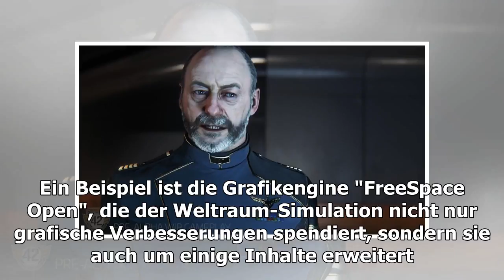Freikarte 2: verbesserte Grafik und neue Inhalte dank Mod-Community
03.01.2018 um 16:45 Uhr Fast 20 Jahre nach der offiziellen Veröffentlichung von Freespace 2 wird der Titel dank einer engagierten Community weiterhin mit umfangreichen Mods unterstützt. Ein Beispiel ist die Grafikengine "FreeSpace Open", die der Welt...